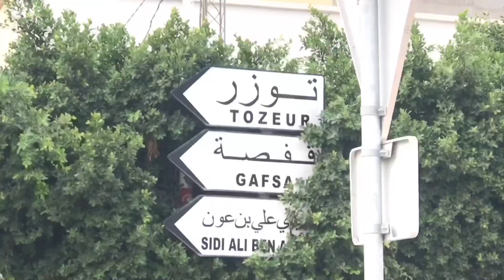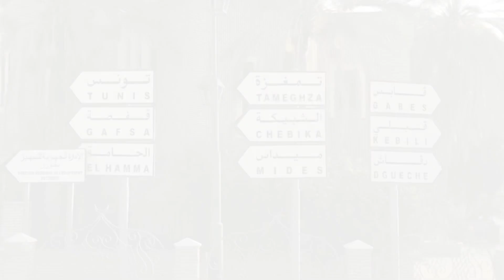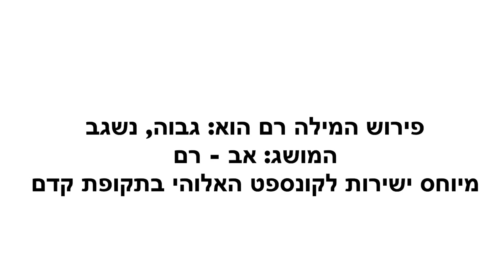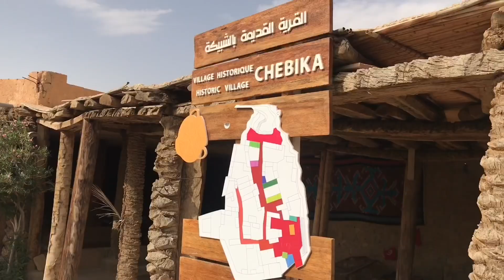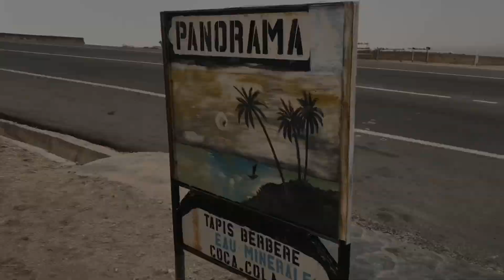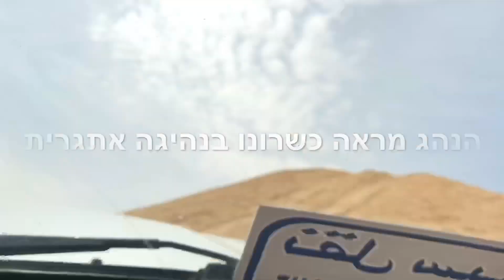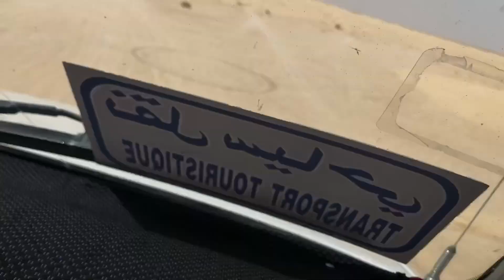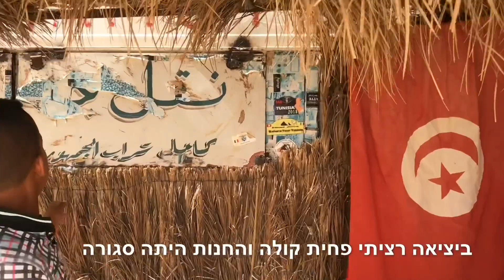🇹🇳טוזהר - ש׳בייקה -אתר מלחמת הכוכבים - טוניסיה - רמבו טיולים 09/2019 /Tozeur -Tunisia- Rambo Trips